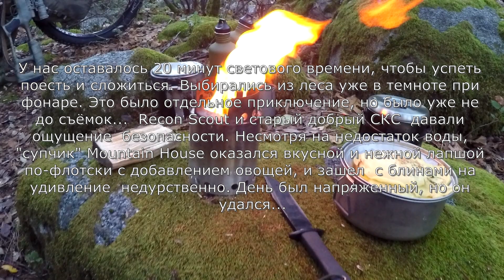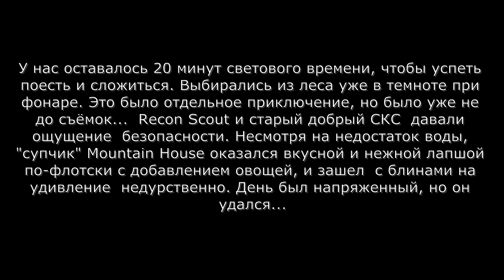Нож Recon Scout. Часть 2. Ужин в лесу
В этом видео я продолжу рассказ о  ноже -  Recon Scout, а также мы проведем испытания титановой туристической не пригорающей сковородки Evernew, и приготовим ужин в лесу

Ссылки:
1. Нож Recon Scout в стали cpm-3v
2. Cold Steel SRK Survival Rescue Tactical Fixed Blade Knife
3. Cold Steel Drop Forged Series Fixed Blade Knife
4. Cold Steel Master Hunter Fixed Blade Knife
5. Печка-щепочница: Solo Stove Titan
6. Кастрюля из нержавейки в щепочнице Solo Stove Titan
7. Стальная одностенная фляга с узким горлышком на 1200 мл. Klean Kanteen Classic
8. Титановая походная сковородка- EVERNEW Titanium Non-Stick Fry Pan
9. Алюминиевый Походный чайник
10. Стальная одностенная фляга с узким горлышком на 510 мл. Klean Kanteen Classic Stainless Steel Single Wall Water Bottle
11. Стальная одностенная фляга с широким горлышком  Klean Kanteen Wide Mouth Single Wall Stainless Steel Water Bottle
12. Титановая миникастрюлька - 800 мл - Snow Peak Titanium Mini Solo Cook Set
13. Титановая кастрюля
14. Миникастрюля из нержавейки  - 568 мл, GSI Outdoors
15. Рюкзак  Eberlestock Halftrack Pack
16. Рюкзак Maxpedition Pygmy Falcon-II